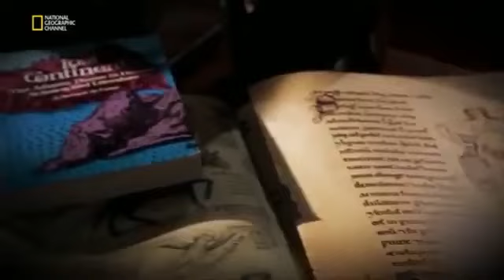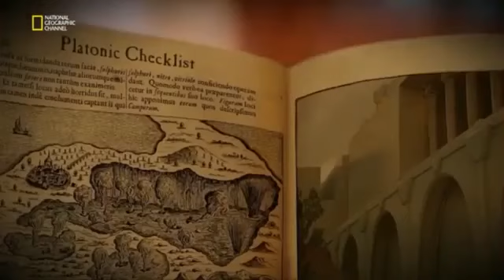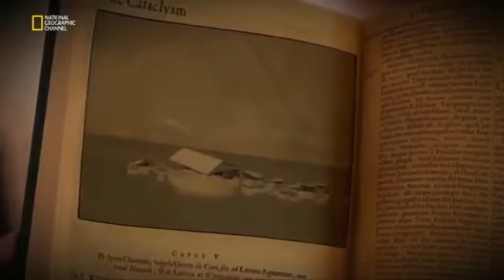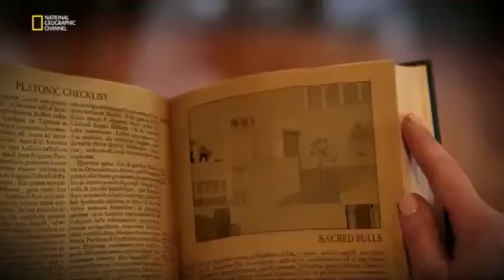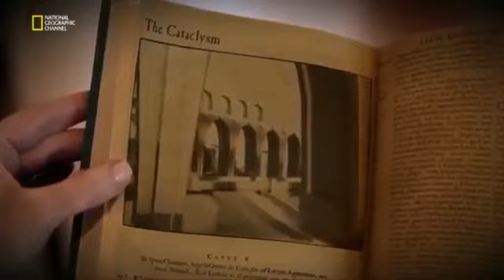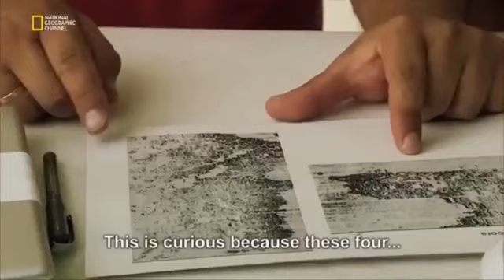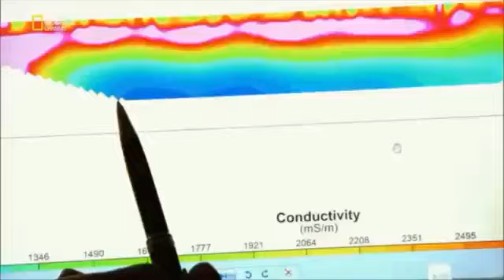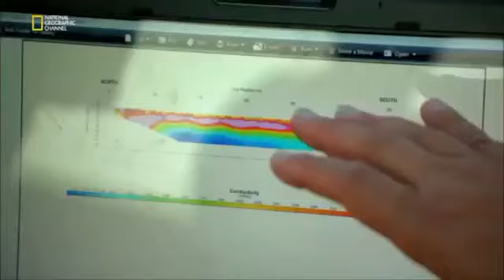Kayıp Kıta Atlantis Belgeseli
Atlantis Atlas'ın adası, Platon'un Timaeus ve Critias kitaplarında bahsettiği efsanevi batık bir kıta ve uygarlıktı. Atlantis'e ilişkin olaylar MÖ 9000 yılında gerçekleşmişti. Atlantis efsanevi Mu Uygarlığının bir kolonisiydi.